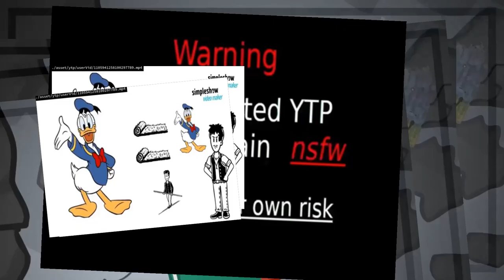VideoPad Multi Rendering